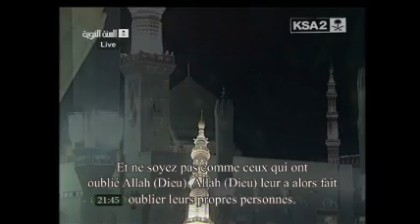27th Night 1432 Madinah Taraweeh 1st 10 by Sheikh Hudhaify